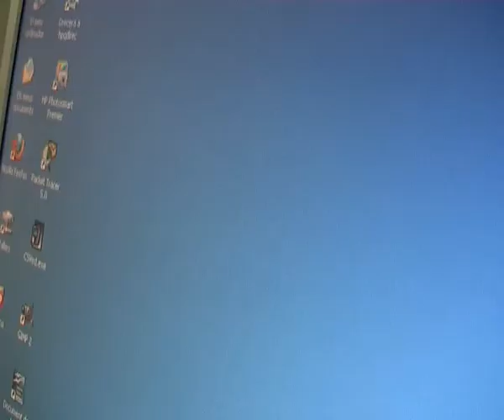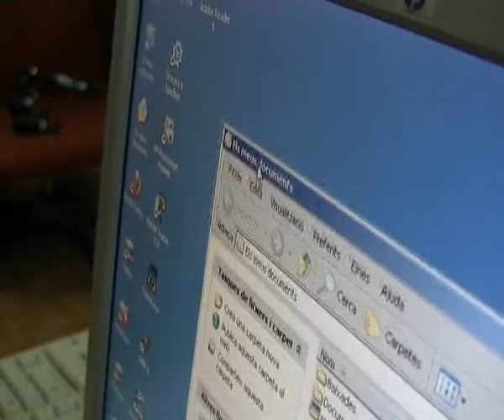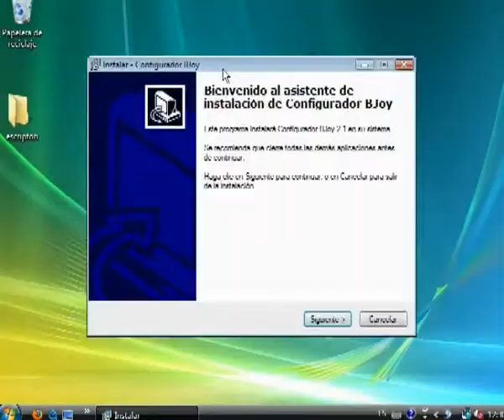Aparells d'accessibilitat: ratolins